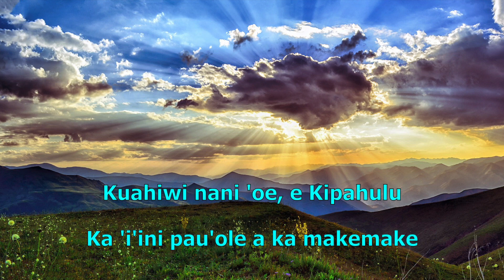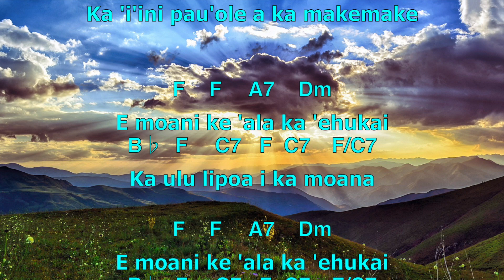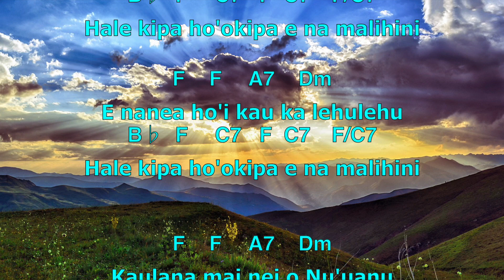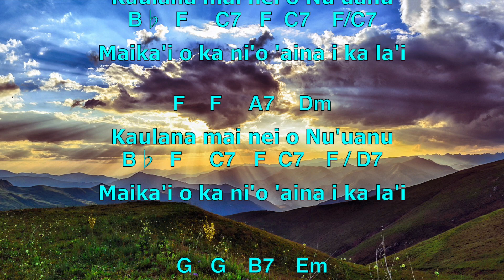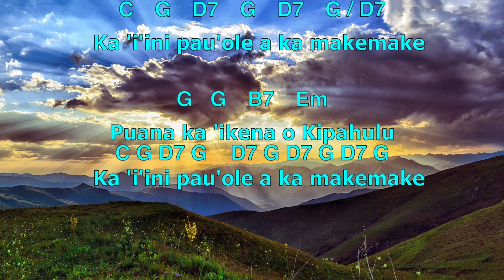ハワイアン「Kipahulu (キパフル)」歌詞・コード付き kathy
フラソングの名曲「Kipahulu (キパフル)」です。
音友にリモートで送ってもらった音源をミックスしました。
楽器の粒とテンポの不揃い箇所がありますが、ご容赦ください。

　Song,Uk / Rie
　Chorus,Gt / Yuki
　Chorus,Gt & Uk / kathy
　画像 / Pixabay.com